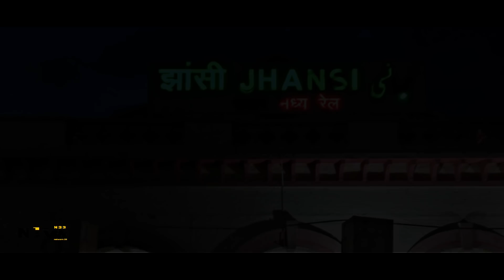क्या आप ने भी सच्चा प्यार किया है Only for true lovers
Have you also had true love? Only for true lovers

Notice :-  Do not use this story without our permission (Story Copyright)